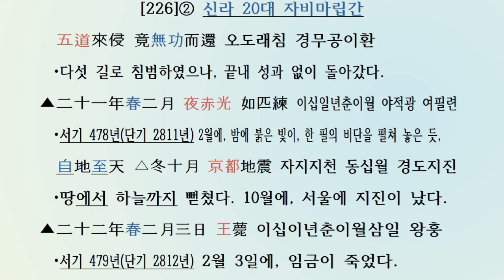[두뇌활성: 한자공부 3살~80살] 삼국사기 신라본기 [226] 20대 자비마립간 서기458~479년(단기2791~2812년)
[두뇌활성: 한자공부 3살~80살] 삼국사기 제3권 신라본기 제3(三國史記卷第三新羅本紀第三)
20대 자비마립간(慈悲⿇⽴⼲) 서기458~479년(단기2791~2812년)